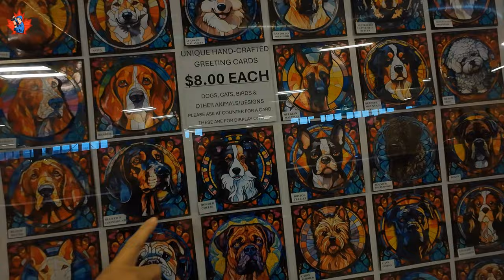Exploring St. Jacobs Farmers Market. Fresh Finds with St. Jacobs market experience.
Join us on a fun-filled adventure at St. Jacobs Farmers Market! In Part 2 of our visit, we head upstairs to discover unique vendors and hidden gems, before heading outside to snag some fresh, locally grown vegetables.

You can view the the first part of our St Jacobs Farmers Market Experience, when we tasted their famous Apple Fritters on the link bellow.

In the video you can watch as we explore the vibrant market and enjoy the best of what it has to offer! Don't miss out on this journey to one of the region's top spots for fresh produce and unique finds!

00:00 Intro
00:08 St Jacobs Farmers Market
00:29 Vendors upstairs
05:20 The outside market
09:08 Fruits and vegetables shopping
14:57 Few interesting facts about the vendors
16:39 Conclusion